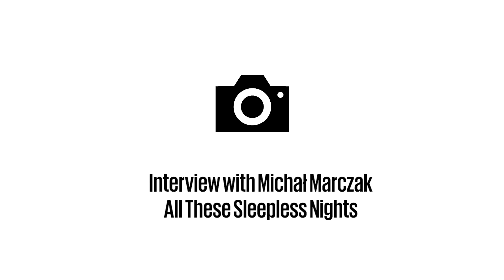The Filmmakers @KVIFF 2016: Michał Marczak/All These Sleepless Nights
"The structure of the film plays with time," says young Polish director Michał Marczak of his All These Sleepless Nights. The pulsating work – which captures the largely nocturnal world of today’s generation of young people in Warsaw – is in the running for the Crystal Globe for best documentary at the 51st KVIFF.

“Struktura filmu si pohrává s časem,” popisuje mladý polský režisér Michał Marczak svůj snímek Probdělé noci. Příběh o přátelství dvou studentů umělecké školy, kteří se vezou na vlně nekonečných mejdanů v ulicích noční Varšavy, soutěží o Křišťálový glóbus za nejlepší dokument na 51. MFF KV.